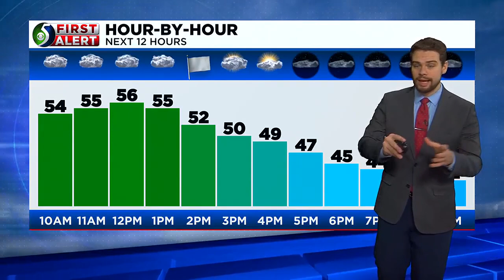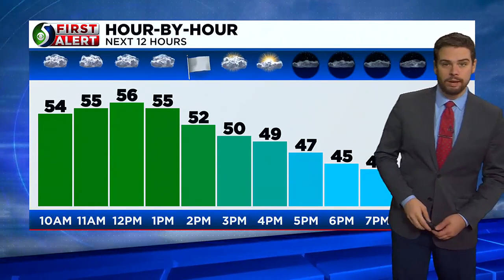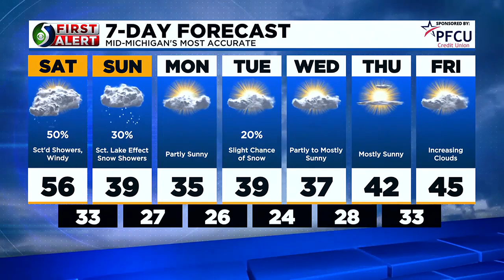First Alert Forecast: Saturday morning, December 9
Kyle has your Saturday morning forecast.